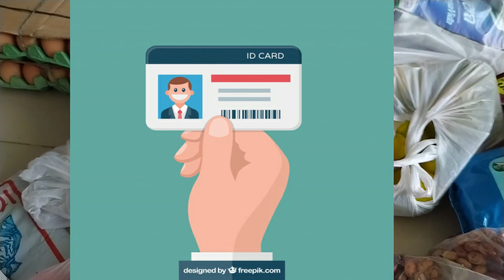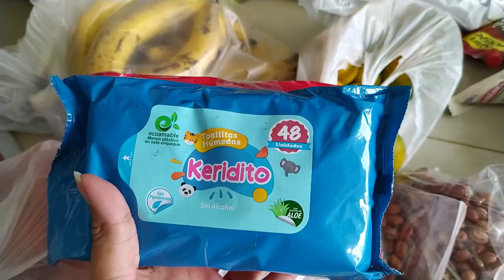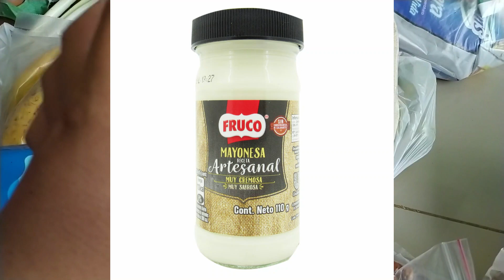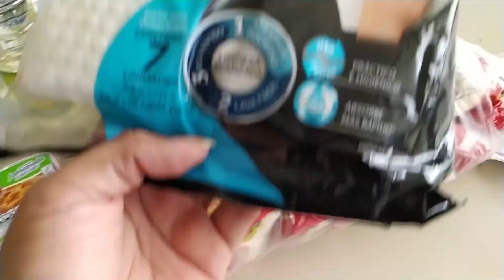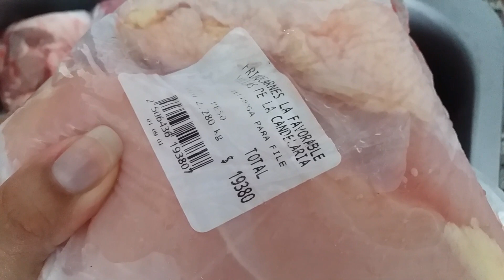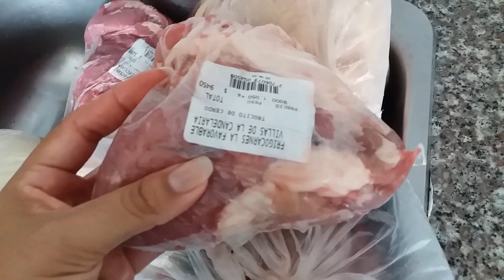EL "BICHITO"SIGUE HACIENDO DE LAS SUYAS/MERCADO EN UNA PANDEMIA CON PRECIOS/LOS ROLES DE EDY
Con el asunto de "bichito" que anda por allí, nos hemos visto en la necesidad de adaptarnos casi que de manera forzada y las compras que se hacen para el mercado no es la excepción. Algunas cositas se pueden encontrar mientras otras, pues no tanto. En este video les muestro lo que pude conseguir para este mes de julio CON PRECIOS.

En este video: COMPRAS PARA EL MERCADO LOS,ROLES,DE,EDY,los roles de edy,LOS ROLES DE EDY COMPRAS PARA EL MERCADO,COMPRAS PARA EL MERCADO,COMPRAS,MERCADO,COMPRA MENSUAL,MENSUAL,TIENDA JUSTO Y BUENO,JUSTO Y BUENO,TIENDAS ARA,DINERO,ECONOMIA,BARATO,DESPENSA,ALACENA,CARNES,VERDURAS,FRUTAS,COLOMBIA,PLATA,PRODUCTOS DE ASEO,PRODUCTOS QUE USO,compras,dinero,abasto,tienda,aseo,comida,provisiones,comprar,familia colombiana,Colombia,presupuesto,presupuestar,comprando,mercar,cuarentena,compras para la cuarentena